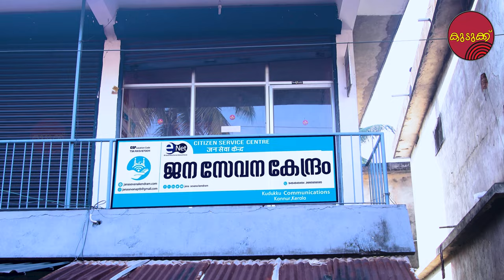കുടുക്ക്! | Kudukku! | Short Film | Comedy | 07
കുടുക്ക്  | Kudukku | Short Film | Comedy | Eps-07